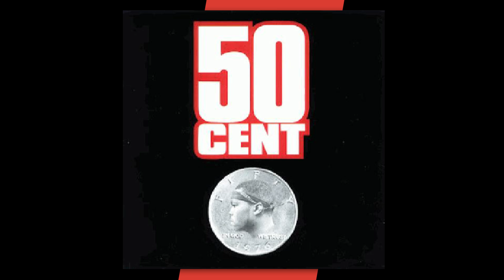N.O.R.E. Jokes He “Put On” 50 Cent & Nelly During Lovers & Friends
N.O.R.E. has said in a joking fashion that he contributed to both 50 Cent and Nelly entering into the rap game during this past weekend’s Lovers & Friends festival.

Script Written By: Andre Ellington
Video Edit: Alex Vasallo